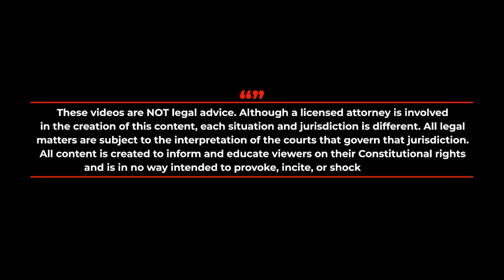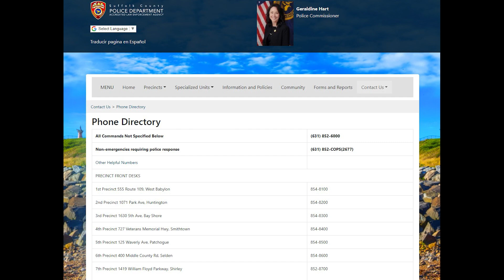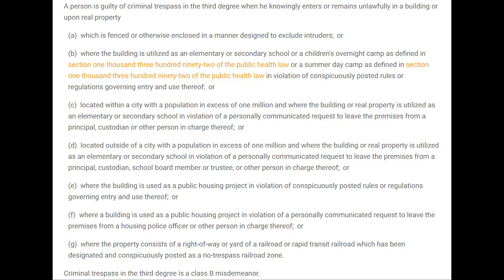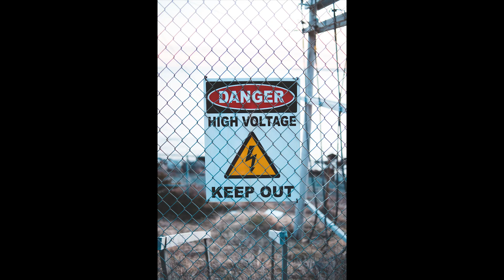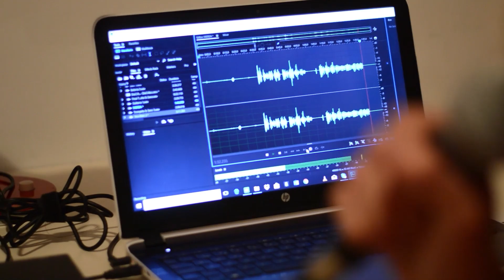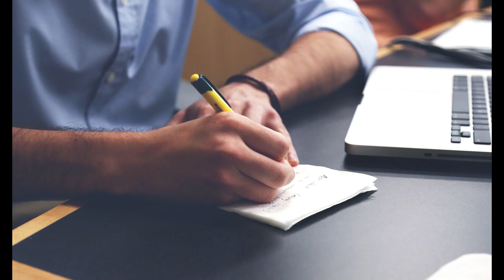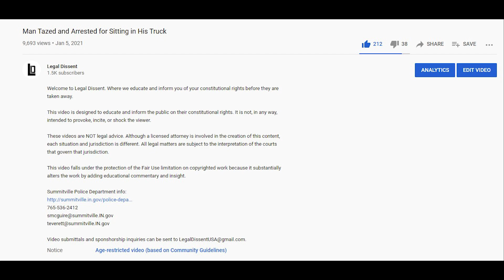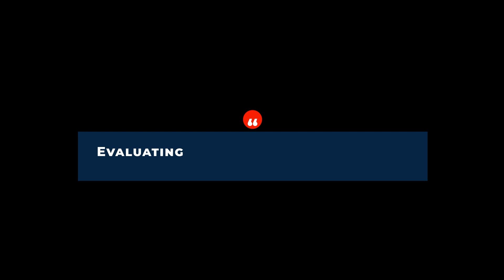Undercover Cops Believe Filming Is Terrorism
Undercover police officers engage an auditor who is filming in the public parking lot of the Suffolk County Police Department. We evaluate a First Amendment Audit conducted by Long Island Audit as police claim that filming in public is suspicious and might be the activities of a terrorist or a criminal.